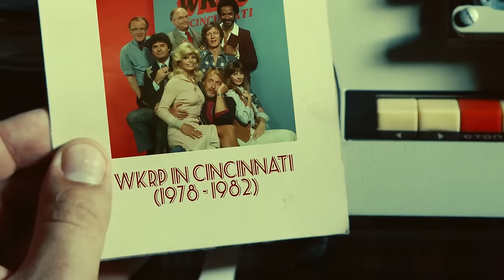WKRP IN CINCINNATI (1978 - 19820 Cast THEN AND NOW 2023, All cast died tragically!